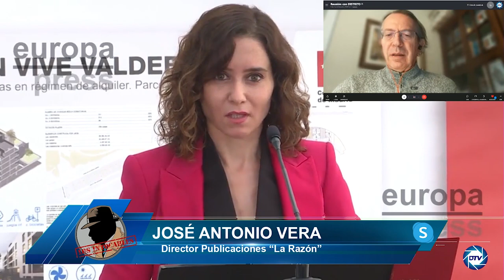José A. Vera: Ayuso y Casado llegaron a un entendimiento que todo el mundo pedía y que era necesario